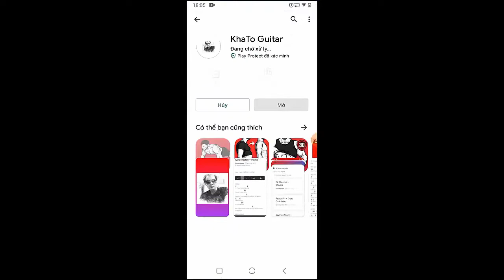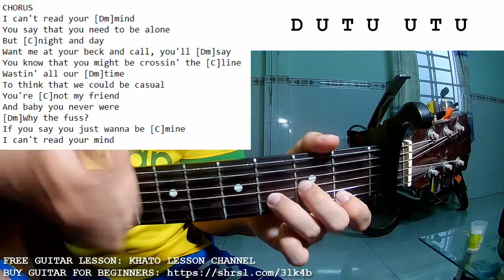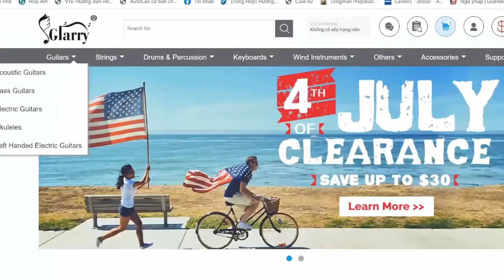Sabrina Carpenter - Read Your Mind | Guitar Tutorial